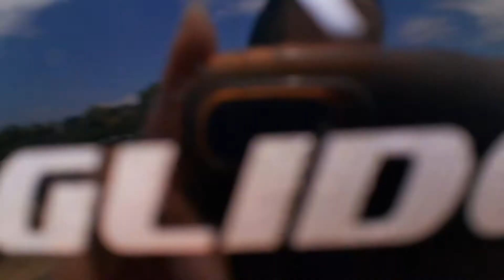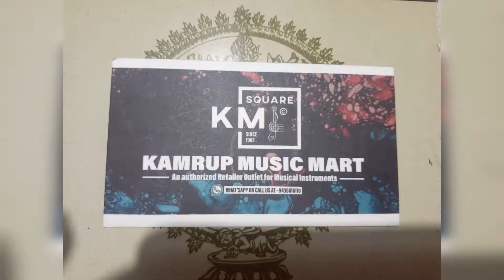Day Out Vlog || ক'ত গলো || কিয় গলো || কি খালো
সকলোৱে মৰম দিব❤🙏

●Samsung Service Center
Opp. Aidc office, Holding No-42, RG Baruah Rd, Guwahati, Assam 781024
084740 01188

●KAMRUP MUSIC MART
10A, By Lane Number 1, Sarania Hills, Guwahati, Assam 781003
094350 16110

●Thukpa authentic Tibetan food (also available in ZOMATO
Krishna Nagar, Chandmari, Guwahati, Assam 781003